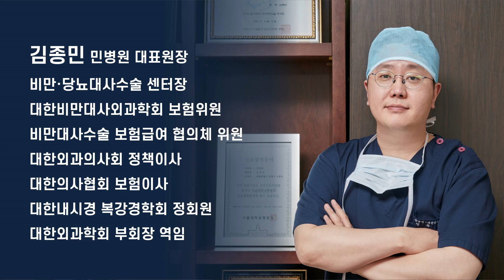잘된 위절제수술 후에 살이 다시 찐 경우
위절제 비만대사수술이 잘 되었음에도 불구하고 살이 다시 찐다면 어떻게 해야할까요? 위소매절제술 후 재수술(교정술) 환자 사례에 대해서 비만대사수술 아카데미 김종민 원장이 설명합니다.
[당뇨비만 대사수술 환우회]